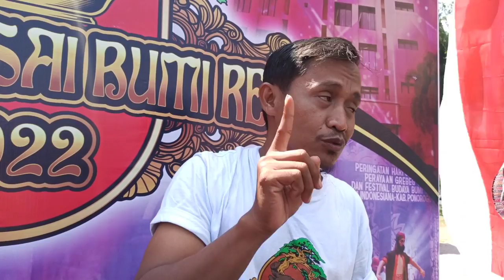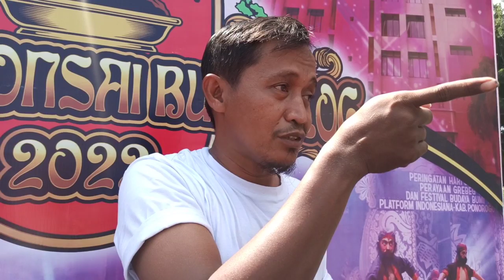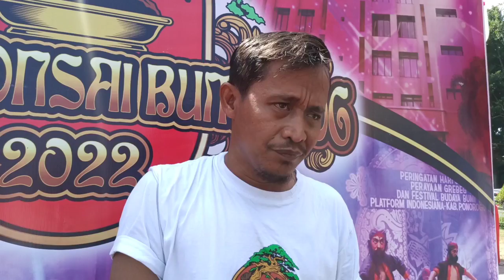Heboh Bonsai Ingin Ditukar Mobil Honda Jazz Terbaru, Pemiliknya Menolak! Kenapa?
Pemilik bonsai serut enggan menjual bonsai kesayangannya meski ada yang menawarnya seharga mobil Honda Jazz keluaran terbaru atau sekitar Rp300 jutaan.

Selain bonsai tersebut, ada pula yang menawar bonsai lain seharga Rp250 juta. Namun lagi-lagi, enggak dilepas sama pemiliknya.

Semua bonsai istimewa ini dipajang di event Grebeg Bonsai Ponorogo.